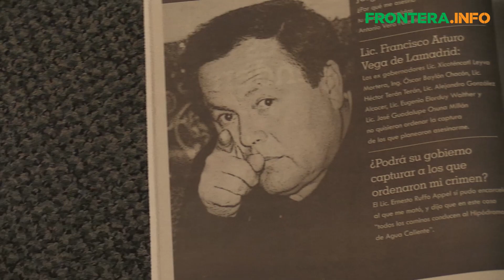Fotos famosas captadas en Tijuana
La historia detrás de la foto.